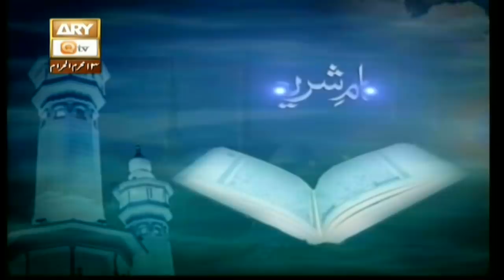Ahkam e Shariat - 23rd September 2018 - ARY Qtv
AHKAM-E-SHARIAT

Commandments of Islamic Jurisprudence; Mufti Muhammad Akmal provides solutions for day to day problems faced by Muslim Ummah, according to the guidance and teachings of Qur’an and Sunnah. This program has facilitated a majority of people for making suitable amendments and corrections in their conduct and affairs of routine life in accordance with their religious believe, worship dealings and ethics.